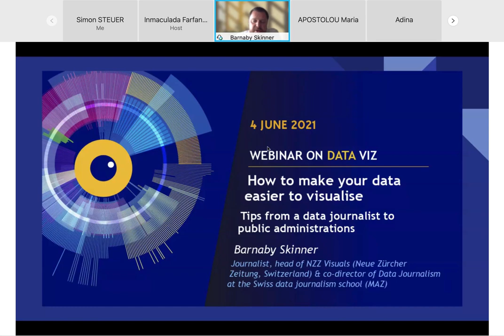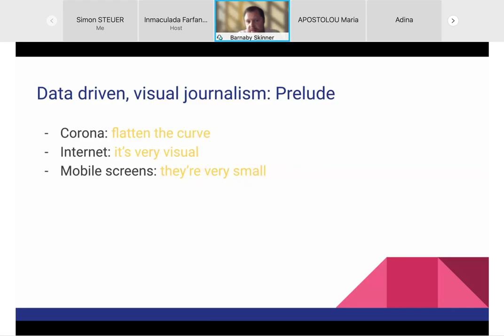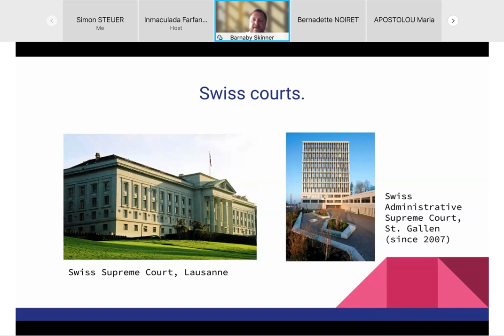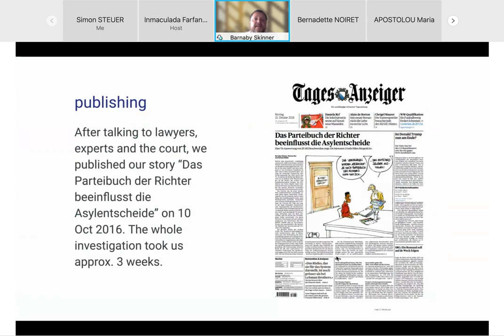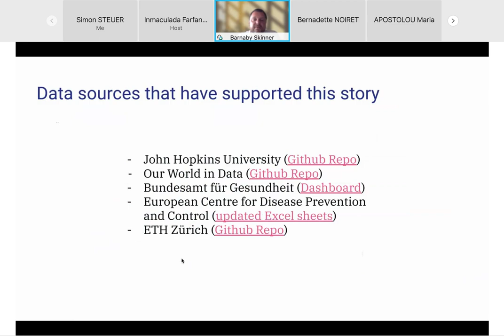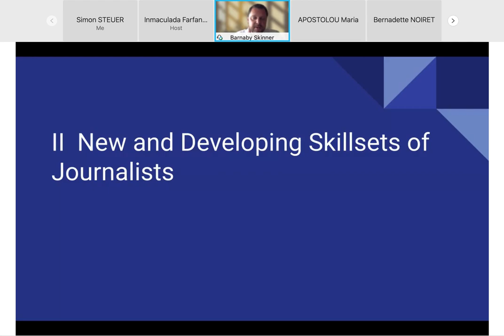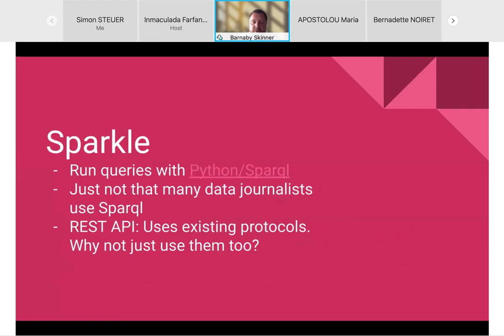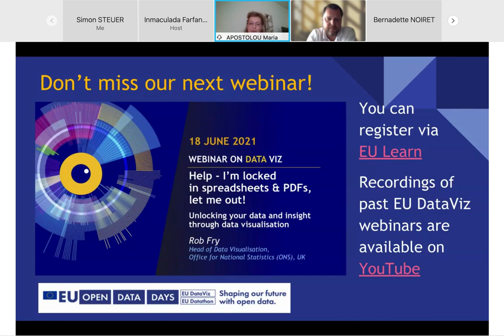EU DataViz webinar - Barnaby Skinner - How to make your data easier to visualise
In the new data-driven era, data visualisation is emerging as a critical asset and an essential tool that allows people to grasp vast amounts of data at the glimpse of an eye. As such, it has transformed the way data is accessed, presented and used.

Governmental authorities all over the world are discovering the value of sharing more structured machine readable data with the general public. And during the ongoing pandemic the open governmental data has become even more important than is was before.

In the past few months journalists and media organisations have been reporting on Coronavirus around the clock, e.g. how governmental action has impacted the spread of the disease Covid-19. To do this timely and in a way that appeals to a large audience – and one which is also willing to pay for content – media organisations and journalists have turned to structured machine readable data provided by third parties. This allows them to create great content under tight time restraints.

Some governmental authorities, however, have over the past 12 months done a better job in data accessibility than others. This session will highlight good and bad examples of data repositories and workout a set of guidelines consisting of nine recommendations for data sharing policies by governmental bodies.

About the speaker: Barnaby Skinner, 46, has a degree in Modern European History from the University of Basel, where he focused on the history as technology. As a journalist he has shifted his focus to digital transformation. He heads the Visuals department – consisting of information designers, software developers and data journalists – at the Swiss daily newspaper «Neue Zürcher Zeitung».